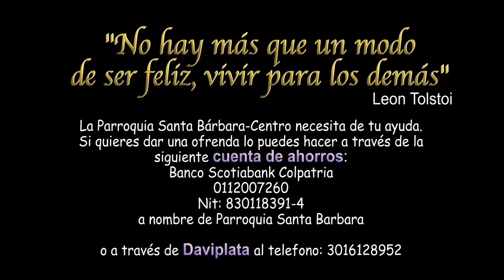Homilía Lunes V Ordinario